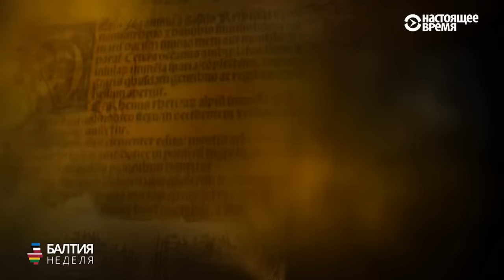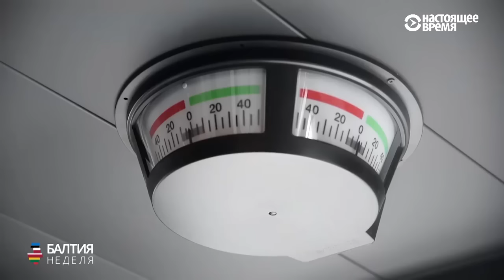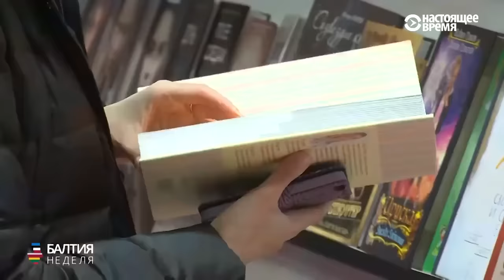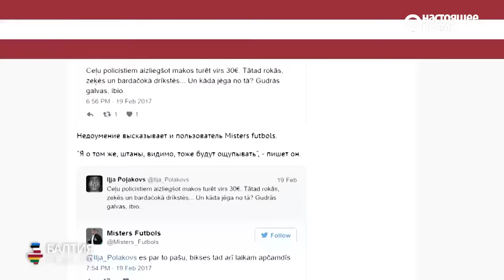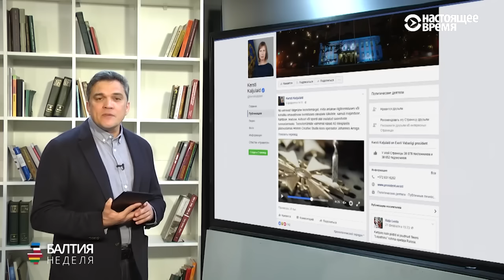БАЛТИЯ.НЕДЕЛЯ 25 февраля 2017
- День независимости Эстонии.
- Самый экологичный супер-паром в странах Балтии.
- Президент США призывает Европу платить свою долю за безопасность в рамках НАТО.
- Латвийская книжная выставка: главный гость – Россия